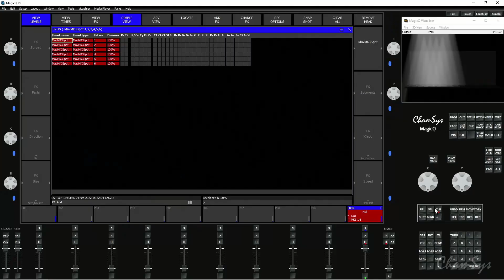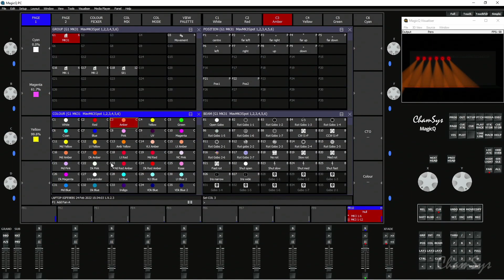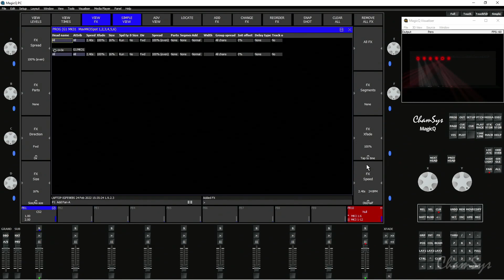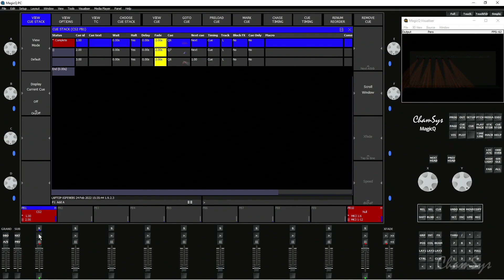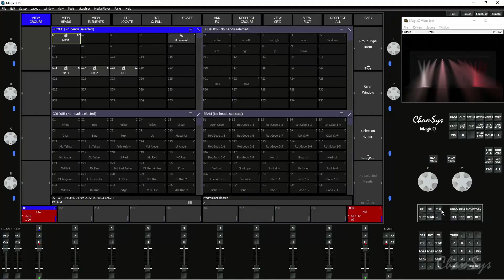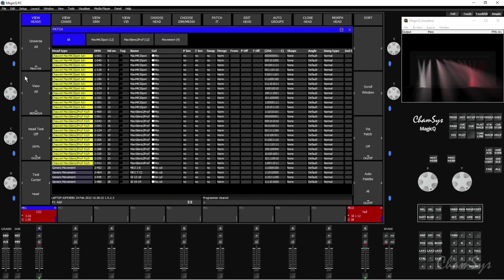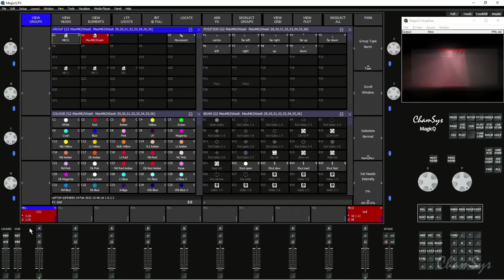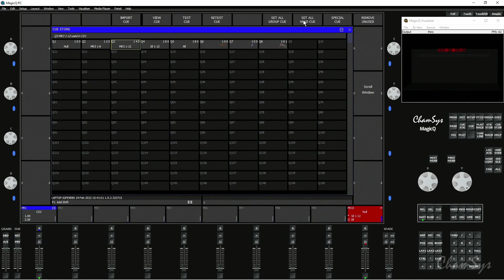MagicQ Feature Videos: Group Cues (DE)